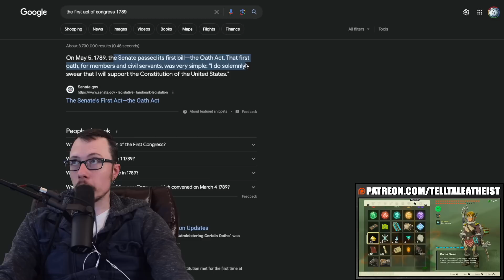Kenneth Copeland Thinks Trump Is The Messiah | Part 2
Kenneth Copeland appeared on Flashpoint, hosted by Gene Bailey, on his Victory network. He talked about the conspiracy that lays the foundation for the idea that trump is the messiah. It's a conspiracy commonly espoused by shane vaughn. Let's watch.

Get my book (Understanding Jehovah's Witnesses):
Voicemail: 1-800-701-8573